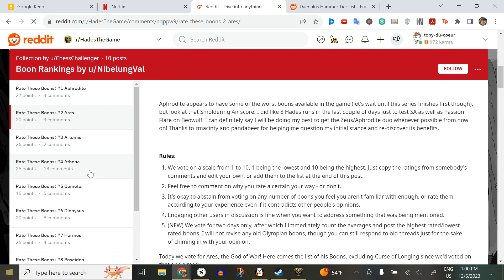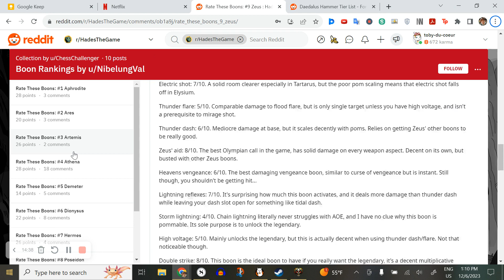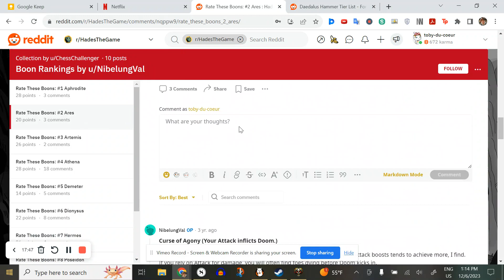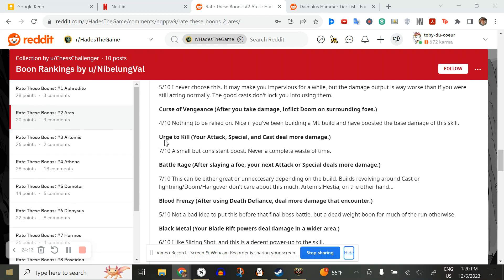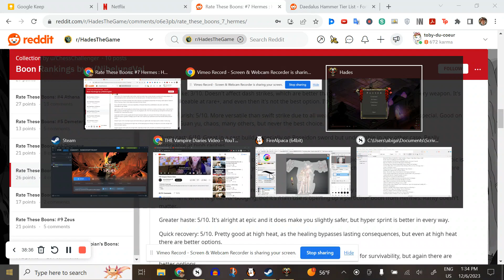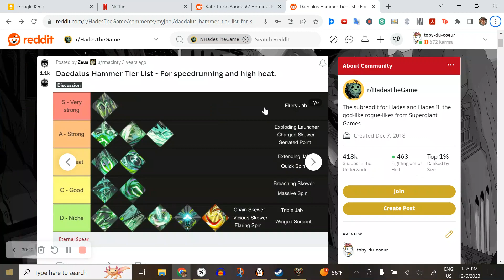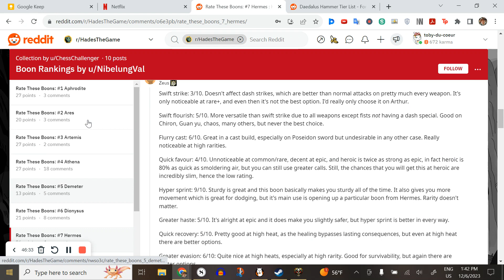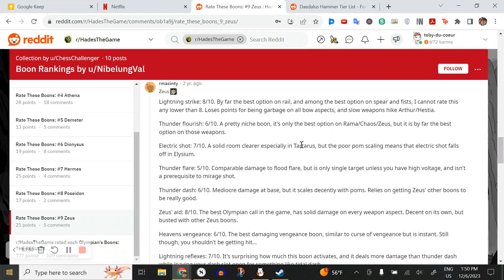ilo sin a - musi Ate 3 toki pona